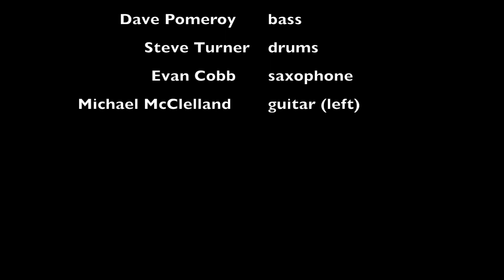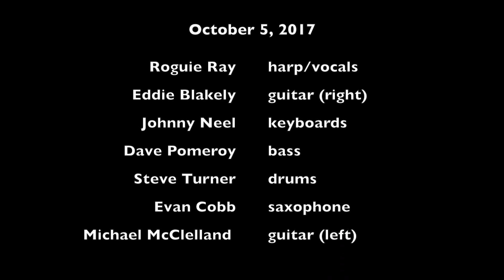Blue Monday - "Murdered By Love" 10 5 2017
The band Blue Monday reunites for a performance of the title track to their 1987 album "Murdered By Love," written by Roguie Ray with Don Mealer and Billy Stone. Personnel - original members Roguie Ray (harp/vox) Ed Blakely (guitar) Johnny Neel (keys/vox) and Dave Pomeroy (bass/vox) are joined by Steve Turner (drums) Evan Cobb (sax) and Micheal McClelland (guitar) son of the late Blue Monday member Billy Earl McClelland. This was recorded at Dave Pomeroy's 40th "Nashiversary" celebration at Douglas Corner, and is their first performance together in more than 25 years!